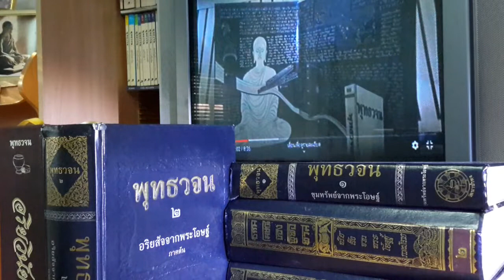เรียนรู้ พุทธวจน - เปรียบเหมือน ภาชนะใส่น้ำ อันลมพัดต้องแล้ว หวั่นไหว กระเพื่อม เกิดเป็นคลื่น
พุทธวจนปิฎก เล่ม 11 หน้า 257 ข้อ 610